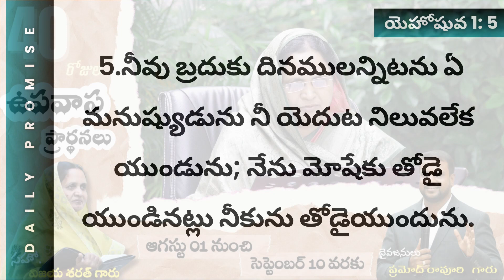ఏ మనుష్యుడును నీ యెదుట నిలువలేక యుండును...| అనుదిన వాగ్దానం | 29th July 2023 |#638